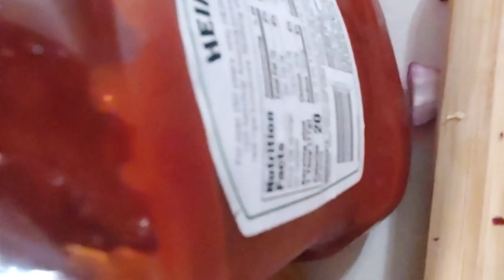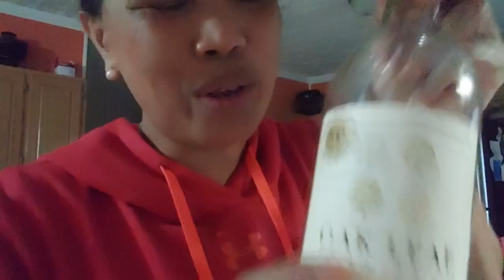SHRIMP and CRABS on Chille Garlic sauce with white wine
Happy New Year Everyone!   We start our day with this yummy  food  HAHAHA no DIET